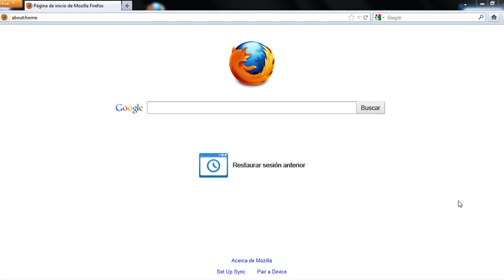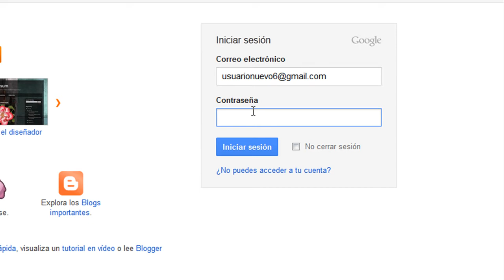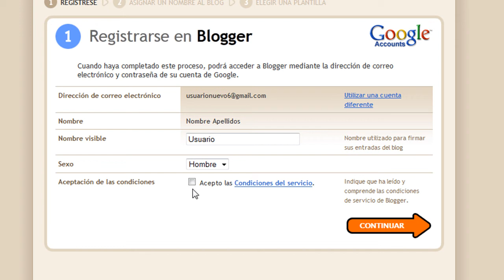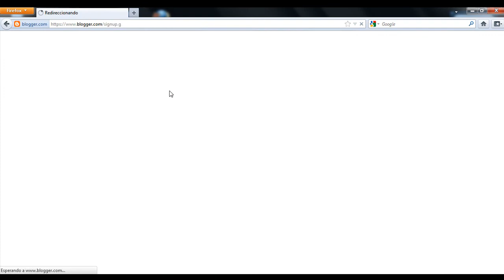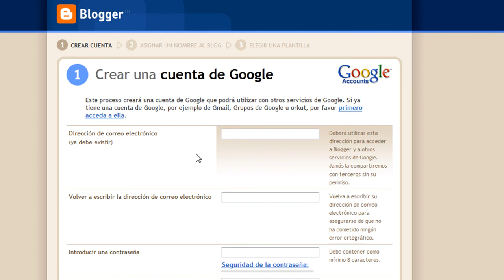Crear Cuenta en Blogger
Tutorial para la creación de una cuenta en Blogger